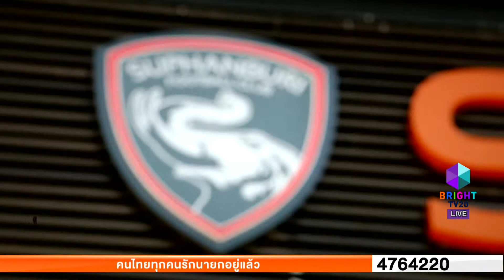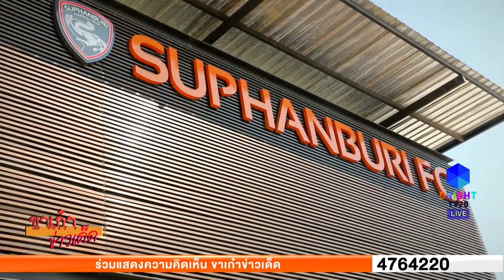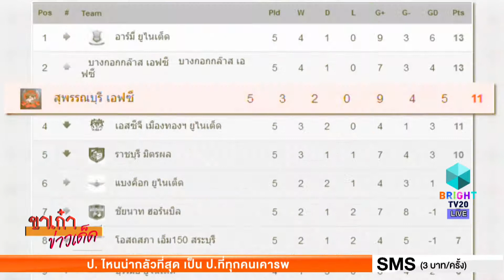ปิดเทอมนักการเมือง พี่ท๊อป วราวุท